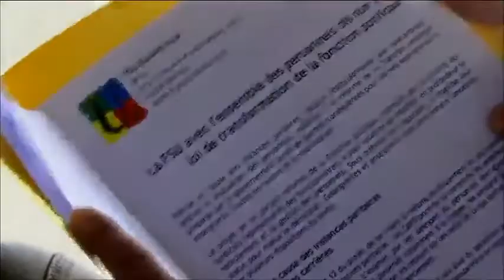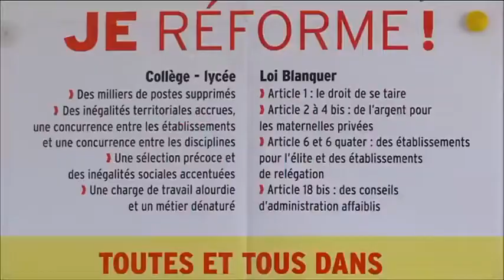4 avril : Rassemblement devant le Rectorat !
La FSU Guadeloupe appelle celles et ceux qui veulent une école de qualité à se rassembler jeudi 4 avril à 8h30 devant le Rectorat en noir et à distribuer des cartons rouges au Recteur